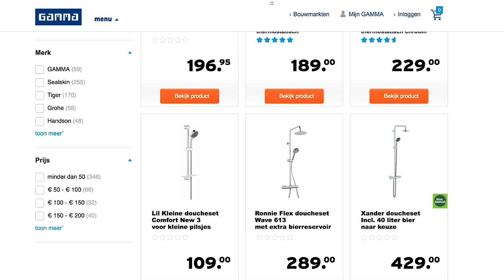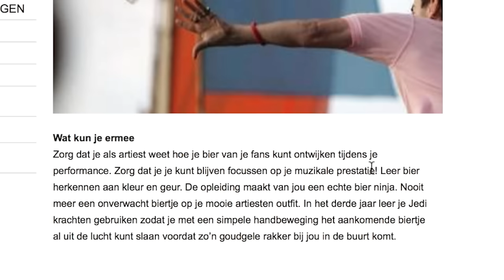DE BIERDOUCHE HYPE (RONNIE FLEX EN LIL KLEINE) - JEUKVOGEL #56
HOE ZIT HET TOCH MET HET GOOIEN VAN BIER. RONNIE FLEX, LIL KLEINE, XANDER DE BUISONJE, ILSE DE LANGE, ZE HEBBEN ER ALLEMAAL LAST VAN.

WIL JIJ EEN KUTLEVEN T-SHIRT BESTELLEN? DAT KAN! GA NAAR

⇩ Kijk hieronder voor meer Kutleven ⇩

DEEL deze VIDEO met al je VRIENDEN via: Twitter, Facebook, Skype, Google+, Nieuwsbrieven, Postduiven, Postkraaien, Postuilen, Radio en TV en mond tot mond!